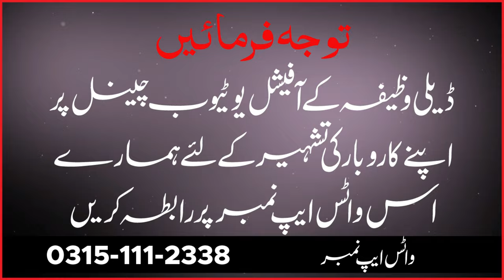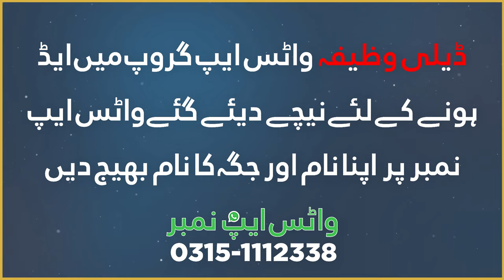Allah Ki Ghaibi Madad Keliye Mujarab Wazifa - Mufti Zarwali Khan Sahib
Bɪʟᴀʟ Aᴄᴀᴅᴇᴍʏ is the premier destination for Islamic education. Our courses are designed to provide students with a deep understanding of the faith and its teachings. Scholars and students are eligible for special discounts, making it easier for them to access our high-quality courses. Join us at Bilal Academy and take the first step towards a deeper understanding of Islam.

➡️Our Courses :
• Teaching Course
• Learn Recitation of Quran
• Memorisation (Hifz)
• Learn Pray and Ahadith.
• Learn Quran With Tajweed
• Learn Quran With Translation & Tafseer.
• Learn Tajweed (Short Course)
• Learn Tajweed (Long Course)
•  Masnon Duain
• Tijarat Course

➡️ Our Features

• Highly Qualified Male & Female Teachers available©
• No age Limit
• flexible Timings
• Daily 30 Minutes Online Classes
• Saturday & Sunday Will be Off
• Suitable Fee